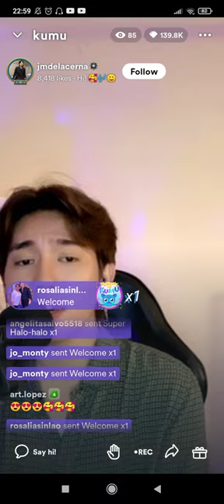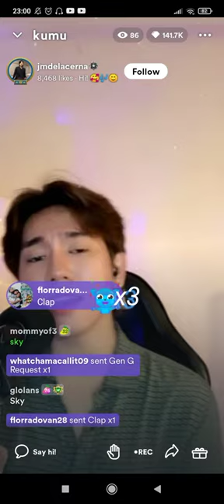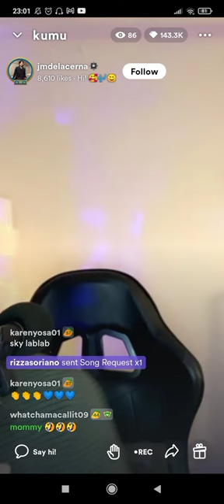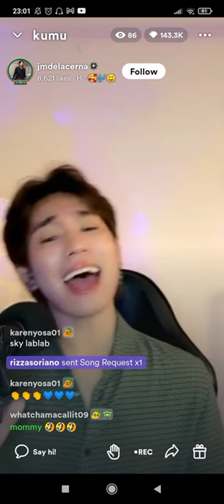I can.. Kumu Cover live by JM dela Cerna